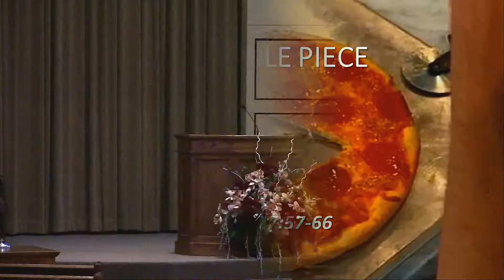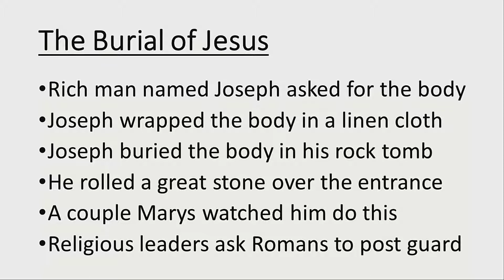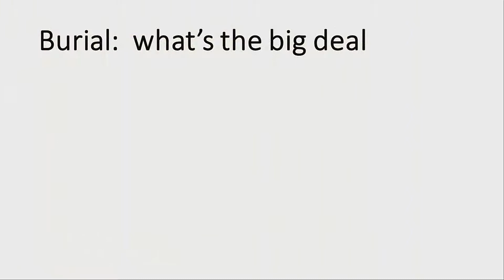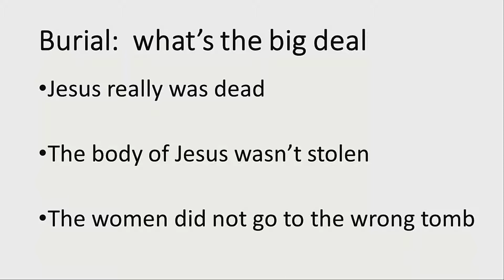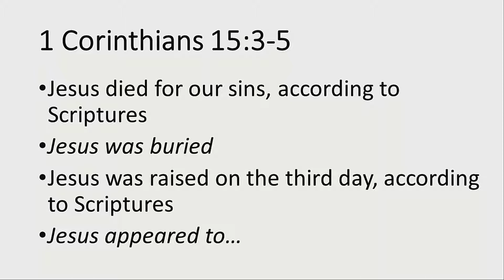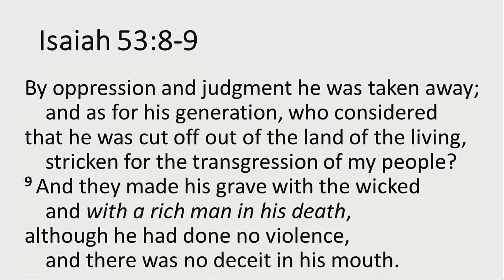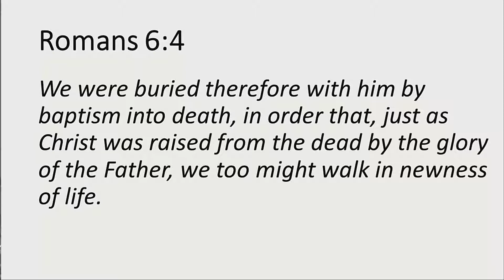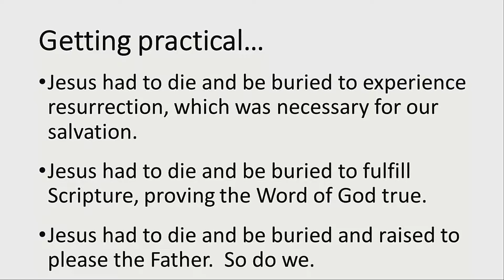20200112pm Spencer Furby The Middle Piece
The Middle Piece